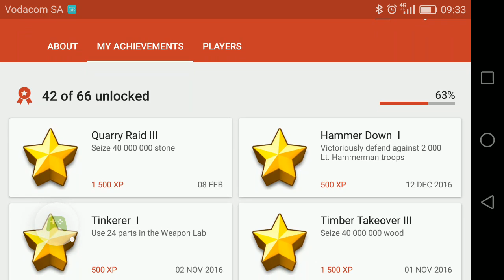Boom Beach - 2017-03-02 Leval 90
Boom Beach